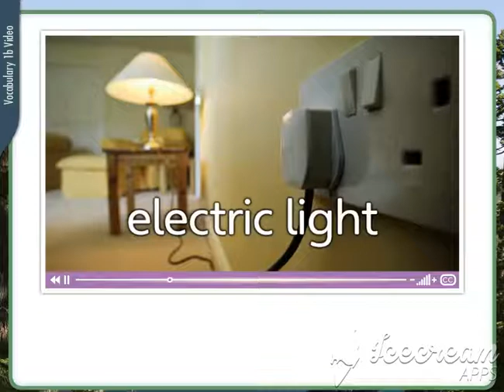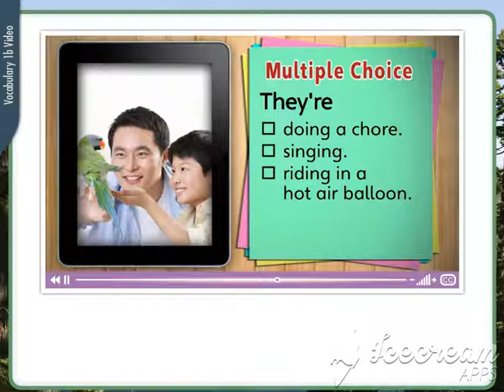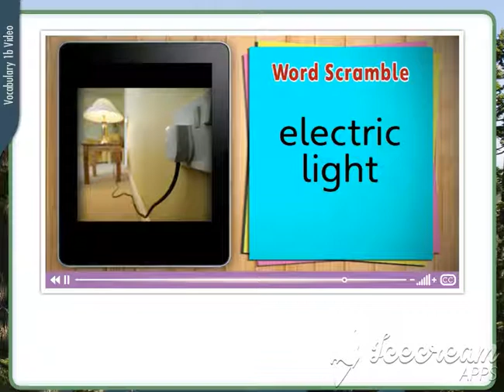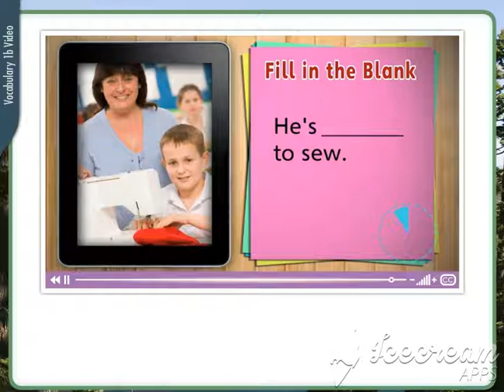Vocabulary 1b Grade 4